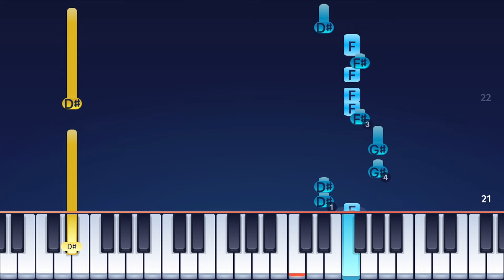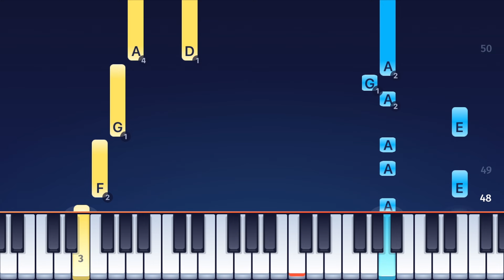Tagatame S7 OP - Boku no Hero Academia - Easy Piano Tutorial